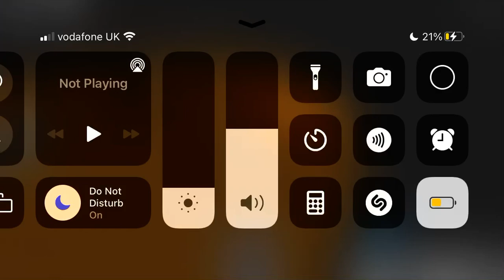Candycorn grind Day 2